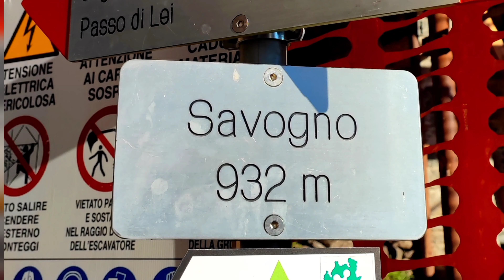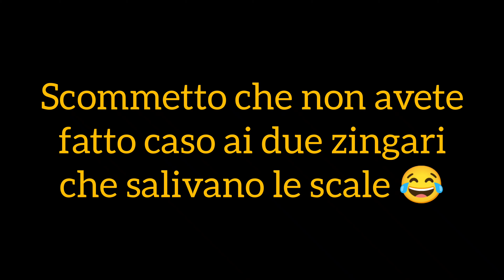Le cascate dell'Acquafragia: la più bella cascate della Lombardia e d'intorni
In questo video verrà mostrata la cascata più bella della Lombardia, ovvero "la cascata dell'acquafraggia".
Dove darò alcune informazioni utili, come la sua locazione e come raggiungerla.
Inoltre sono spiegate alcune curiosità e le caratteristiche della cascata (come altitudine, da dove nasce ecc...).
Oltre a suggerire un sentiero panoramico per fare un trekking di difficoltà media che ha inizio alla base della cascata per poterla ammirare più da vicino e arrivare davanti ai due salti di quest'ultima, per poi terminare in un paesino chiamato Savogno, sempre in provincia di Sondrio, che consiglio per la bellissima vista, ma anche per la sua struttura caratteristica dove si incontrano piccole viette tra le antiche case del posto.

Seguimi anche su Instagram per altri consigli e anteprime!

Musicista: @iksonmusic